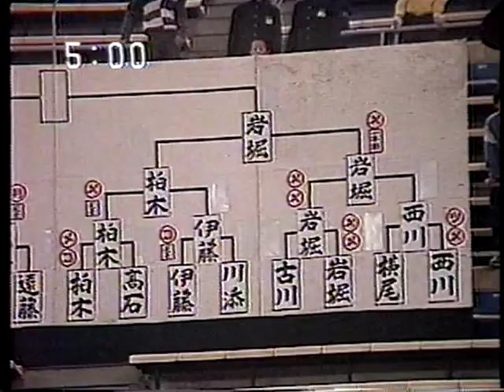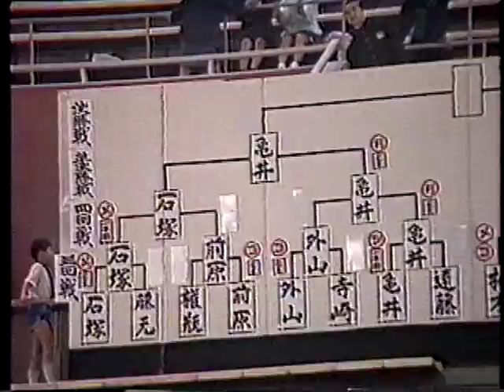第34回(S61) 全日本剣道選手権大会 準決勝② 柏木 - 岩堀